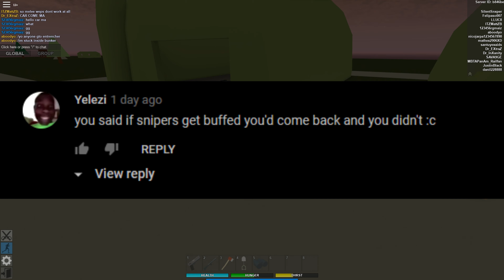So I'm Quitting Phantom Forces...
so i quit the worst fucking game known to mankind made by furries lets go. i was never gonna come back though, the game is disgusting and i want nothing to do with it here and forever on out.

Make sure to go check these people out!!